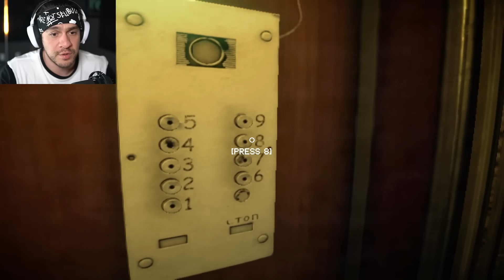I Got on The WRONG Elevator & I'm NEVER Leaving...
Since when were Elevators so SCARY?!